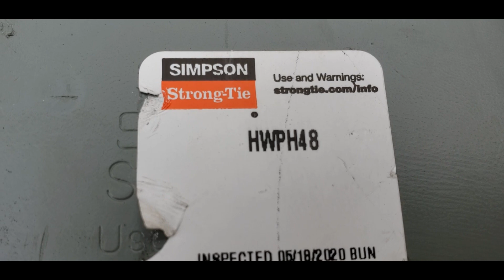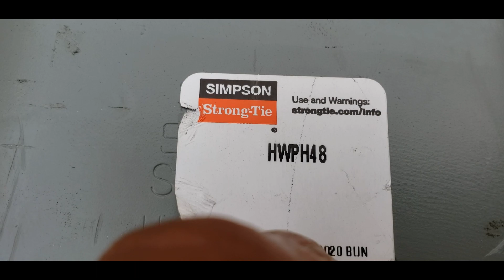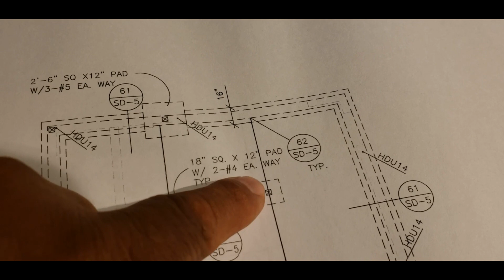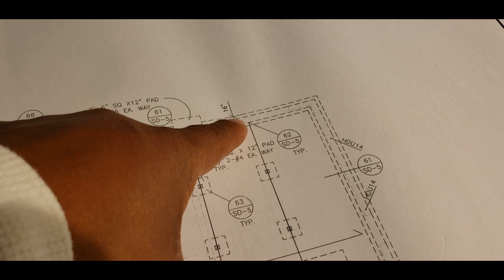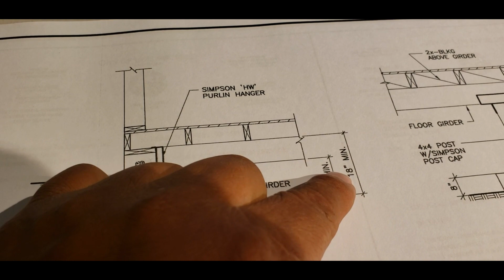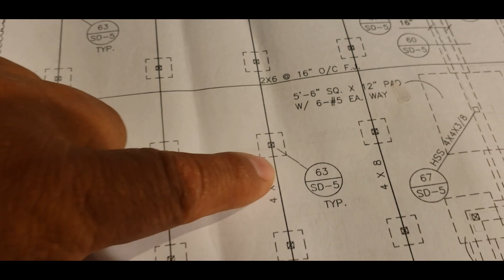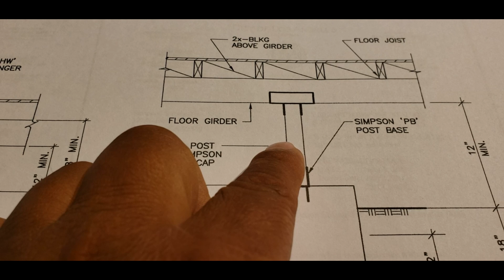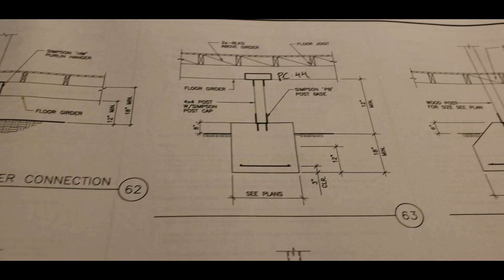Como instalar GIRDERS con hardware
Aquí les mostramos el proceso de la instalación de los girders y la preparación que se debe de hacer. Antes de hacer el framing e instalación del plywood del subfloor.
El propósito del video es de entretenimiento